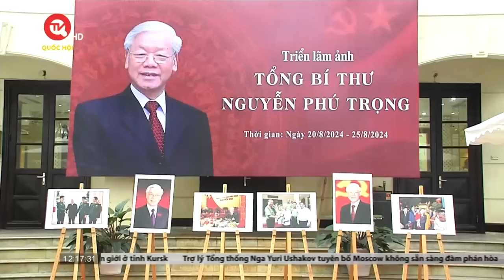Khai trương trang thông tin đặc biệt và triển lãm ảnh về Tổng Bí thư Nguyễn Phú Trọng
Truyền hình Quốc hội Việt Nam | Sáng 20/8, tại Hà Nội, Báo Nhân Dân đã khai trương Trang thông tin đặc biệt Tổng Bí thư Nguyễn Phú Trọng - Nhà lãnh đạo có tâm, có tầm của Đảng và Triển lãm ảnh về Tổng Bí thư Nguyễn Phú Trọng. Tới dự buổi lễ có Đại tướng Lương Cường, Ủy viên Bộ Chính trị, Thường trực Ban Bí thư cùng  lãnh đạo các  Bộ, Ban  ngành Trung ương.